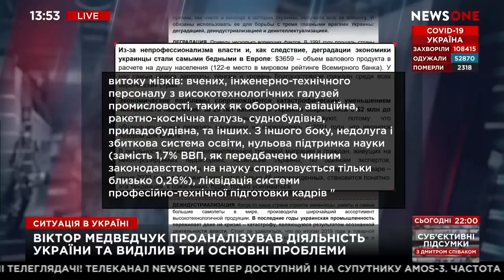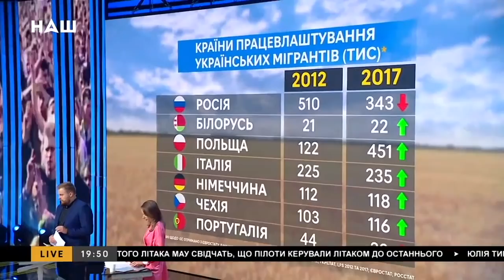"Щури попереду, позаду - таргани, і мандавошки"©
У річницю пекла, у якого в той день з'явилося ім'я Іловайський котел, хочемо показати як “відстоюють” територіальну цілісність, суверенітет і  незалежність України тилові воші і гниди уже зараз. Свій філіал пекла їм теж вдалося створити.